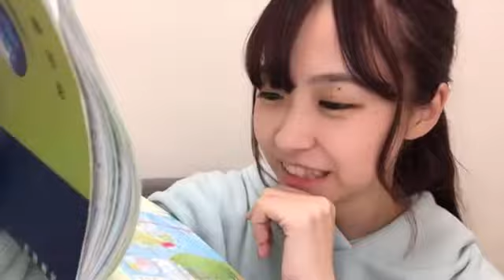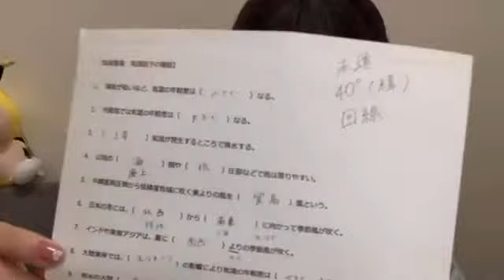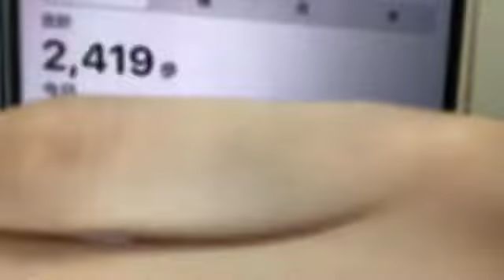48 Haruna Hashimoto 2021年03月10日21時41分34秒 橋本 陽菜（AKB48 チーム８）